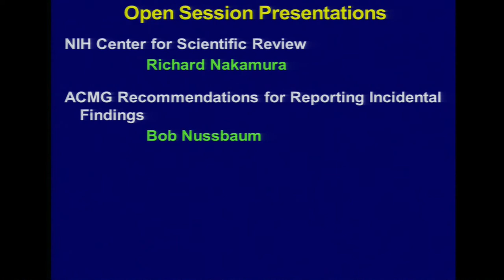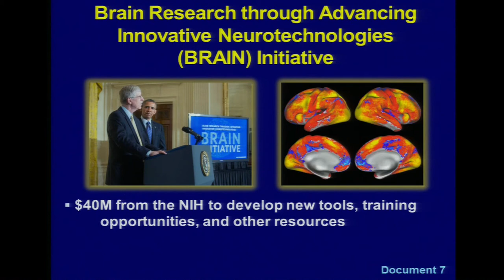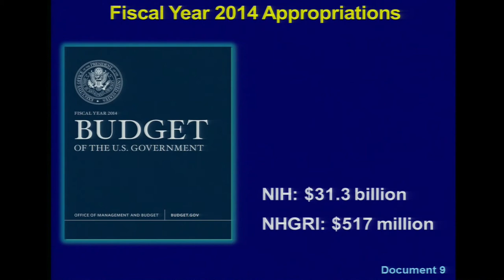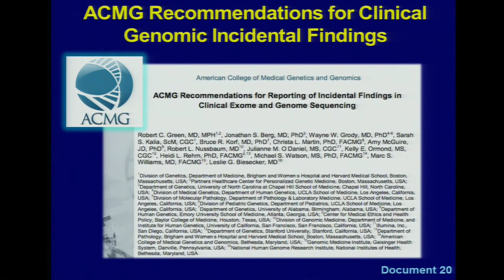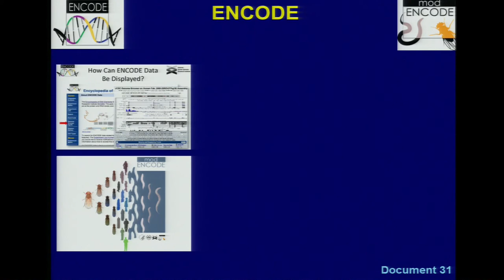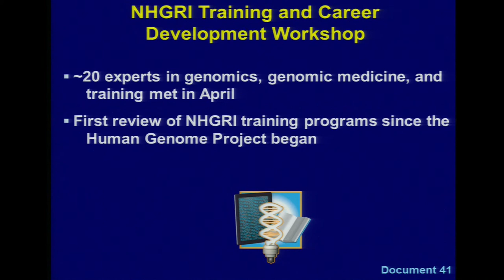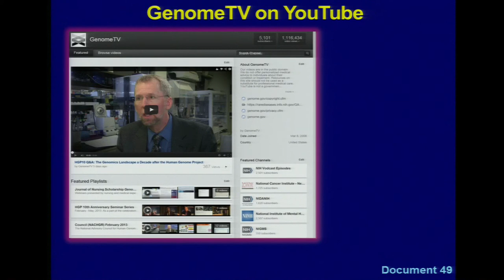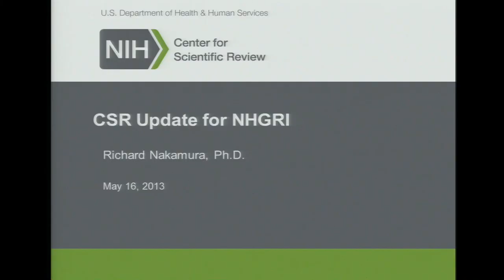Director's Report (May 2013) - Eric Green